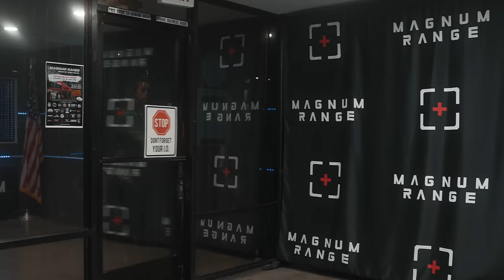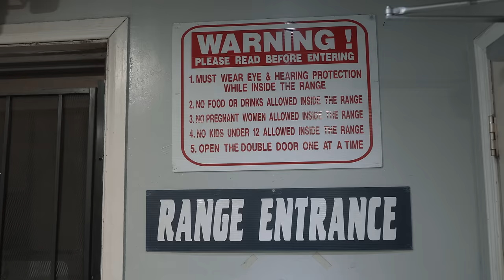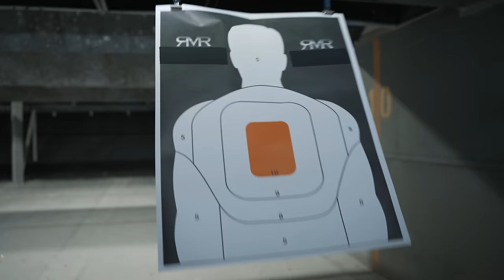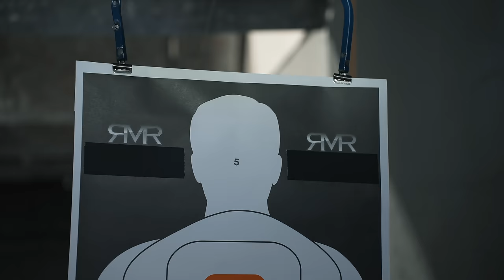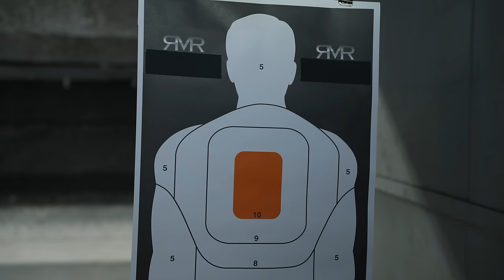Californians Move to Texas | Episode 4: The Gun Range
Steve and Timpani's marriage is put to the test as the ex-Californians come up against their biggest Texan challenge yet: a gun range!